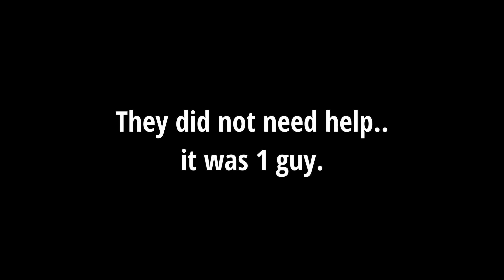The Return of the ranked GODSQUAD.